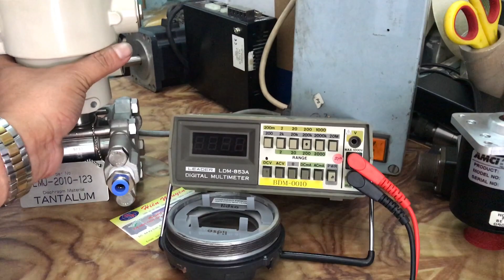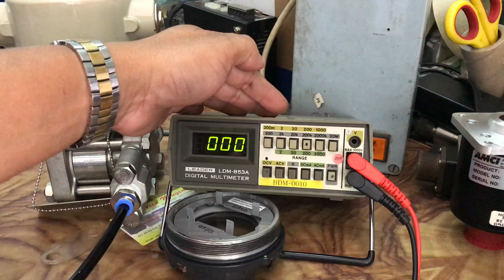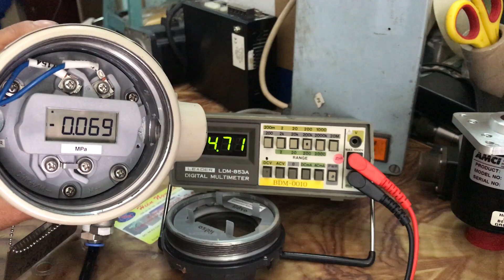Azbil Transmitter DSTJ3000 range -0.1 to 0.6 MPa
Azbil Transmitter DSTJ3000 range -0.1 to 0.6 MPa , output 4-20 mA

Model : JTG940A-5H1B2-22BX2-D1N2T1